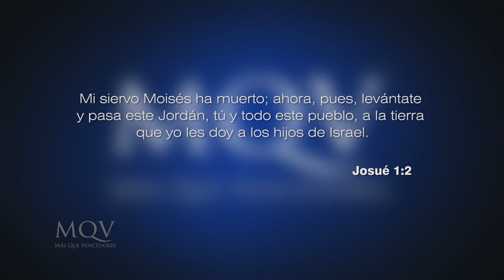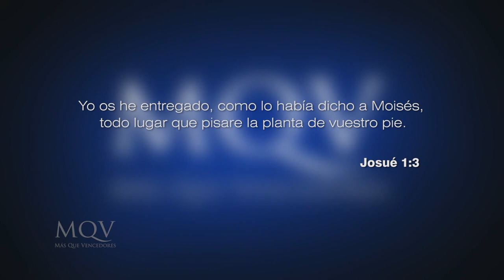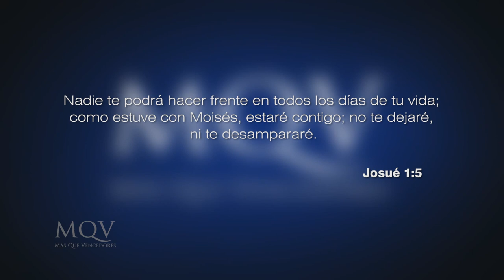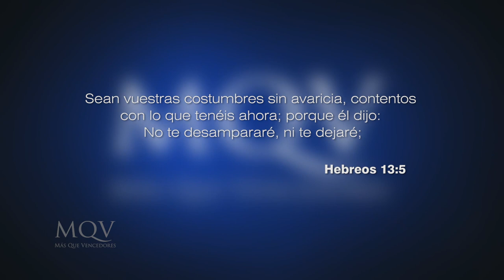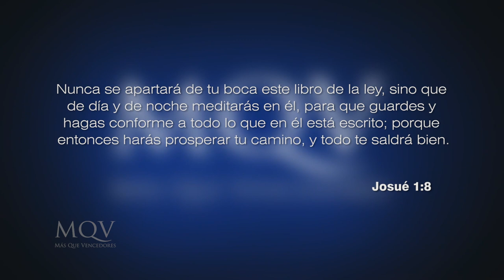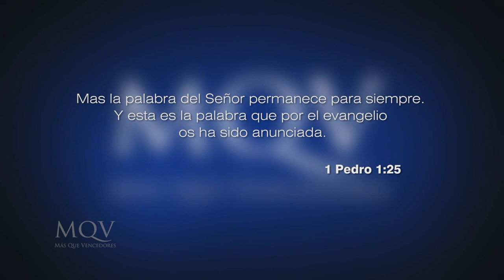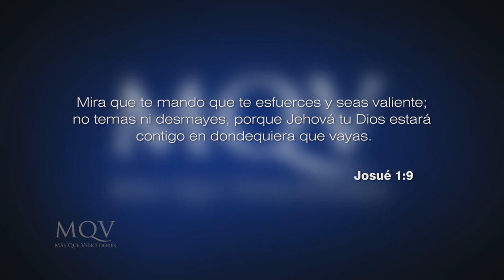TV243 Prédica del pastor Emilio Agüero - Una nueva etapa, esfuérzate y se valiente